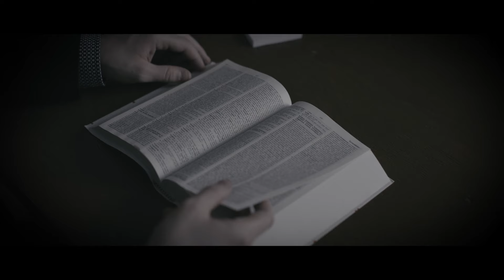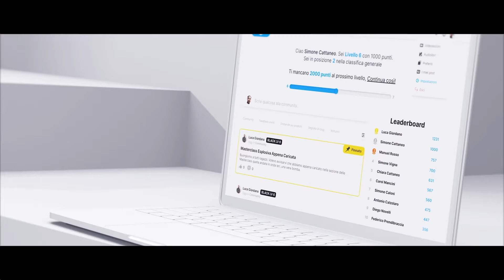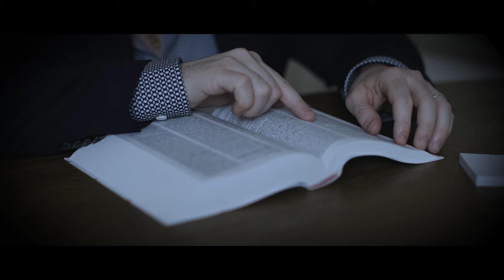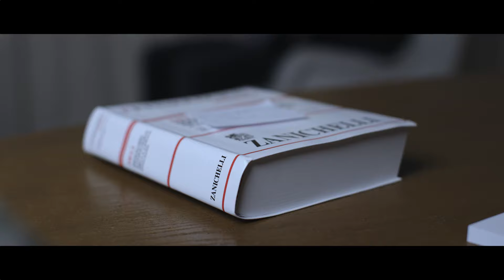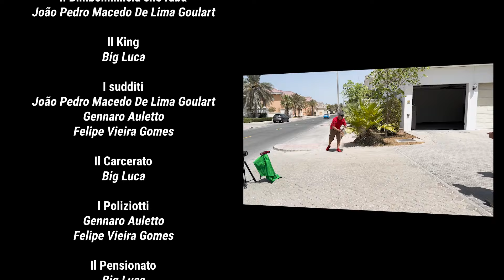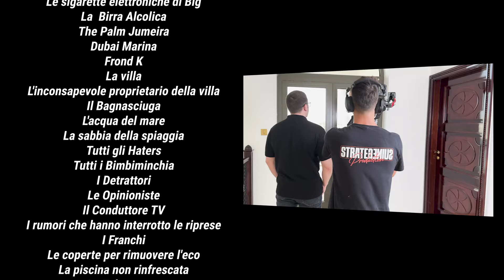Big Luca: TUTTA la sua storia in 18 minuti. (Fuffaguru La Serie)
Vuoi capire come ridurre il carico fiscale e proteggere il tuo patrimonio? Affidati alla Protect Your Wealth, azienda leader nel campo dell'offshore protection. Vuoi imparare come avere un'azienda finalmente profittevole dai massimi esperti di monetizzazione sul mercato? Clicca QUI

Vuoi capire come ridurre il carico fiscale e proteggere il tuo patrimonio? Affidati alla Protect Your Wealth, azienda leader nel campo dell'offshore protection.

In questo video vedrai tutte le scene del corto di Fuffaguru La Serie per capire cos'è successo a Big Luca dal 2018 ad oggi.

Ma chi è Big Luca❓ E perché può aiutarti❓

🔸 Presidente della Big Luca International Consulting, azienda multi-milionaria e partner ufficiale della “GKIC Insider Circle e NO.B.S”, selezionata da Dan Kennedy in persona, la massima autorità mondiale per tutto ciò che concerne il marketing strategico e la manipolazione mentale.

🔸 Autore del libro “Big Luca Senza Pudore: come sono collassato con gli psicofarmaci a 12 anni e diventato milionario a 25”.

🔸 Autore del libro “Povero Ma Dignitoso Sta M a: la povertà è una malattia mentale”.

🔸 Autore del libro “Fagliela Annusare: tutto quello che serve per vendere qualunque cosa a chiunque nel mercato post-covid”.

🔸 Creatore dell’evento più importante in Italia sul marketing strategico e la manipolazione mentale, “La Realtà Non Esiste” tenutosi a Riccione il 21-22-23 febbraio 2020. Considerato come l’epicentro del marketing mondiale in celebrazione a Dan Kennedy, con ospiti del calibro di Dave Dee, Brian Kurtz e Dustin Burleson.

🔸 Coautore, insieme a Dan Kennedy, del corso “Pregiudizio: come manipolare i tuoi clienti”.

🔸 Ideatore e creatore di Katanga, la prima piattaforma di formazione al mondo ingegnerizzata secondo il metodo dell’immersione.

🔸 In soli 3 mesi è riuscito a spostare 175 persone in un paese estero per il suo primo evento dal vivo, tenutosi a Londra presso il Queen Elizabeth II Centre.

🔸 Ritenuto da migliaia di persone la massima autorità dell'online marketing in Europa e nel mondo.